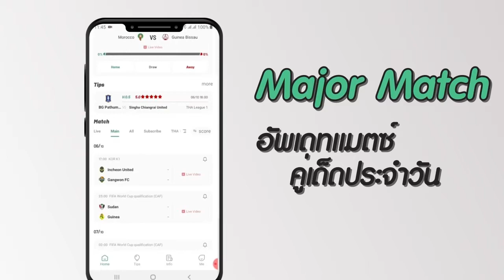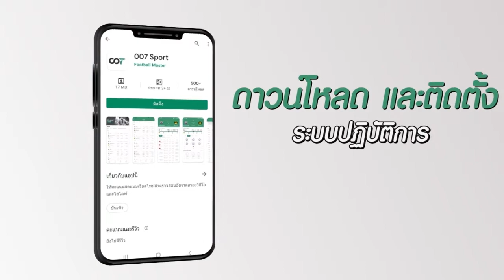เชส ฟาเบรกาส(Cesc Fabregas)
สามารถรับชมถ่ายทอดได้ที่ ได้ที่
หรือดาวน์โหลดฟรีได้ที